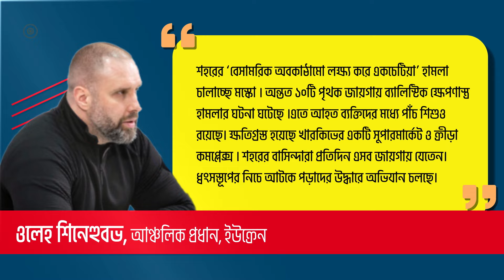ইউক্রেনের বেসামরিক স্থাপনায় রুশ হামলা | Russian Air Strikes | Kharkiv | The Business Standard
Russian attack on civilian installations in Ukraine
ইউক্রেনের খারকিভ শহরে আবারও  বিমান হামলা চালিয়েছে রাশিয়া।স্থানীয় কর্মকর্তাদের বরাত দিয়ে  এতে  শিশুসহ অন্তত ৪১ জন আহত হওয়ার খবর জানিয়েছে বিবিসি ।